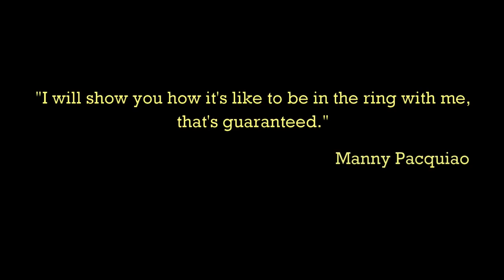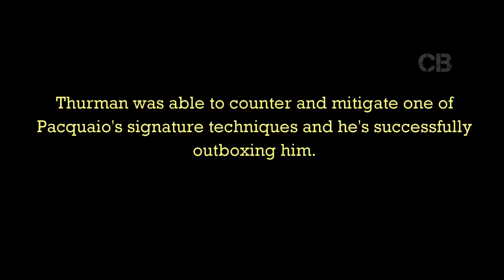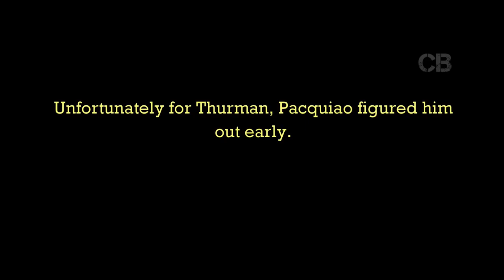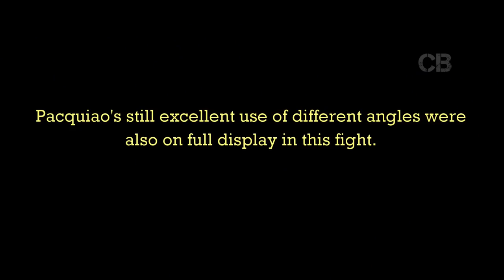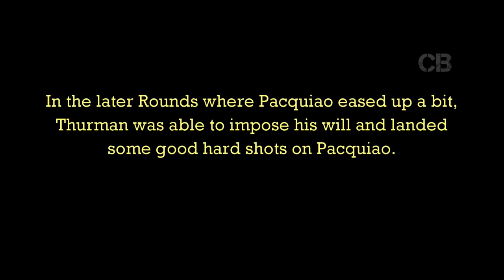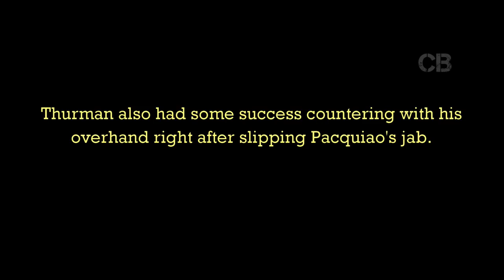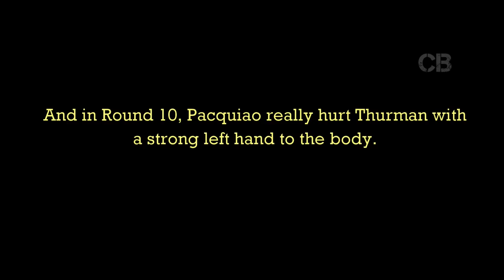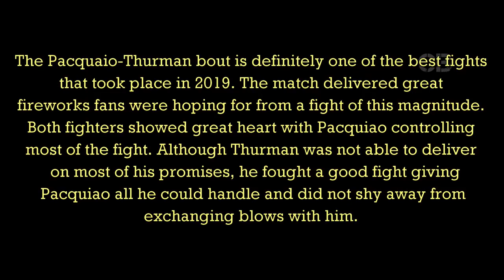Relaxing with Boxing How Did Pacquiao Systematically Dismantle Thurman -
HOW GREAT OF BOXING VIDEOS NEVER SEEN BEFORE SO THIS TIME FOR MAKE YOU GREAT FILLING WITH THIS BOXING LATE SEE TOGETHER